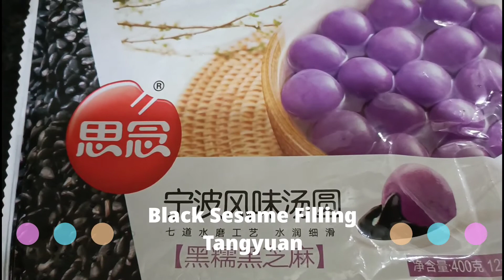PEANUT AND BLACK SESAME FILLING TANGYUAN IN GINGER SOUP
Tangyuan (traditional Chinese: 湯圓; simplified Chinese: 汤圆; pinyin: tāngyuán; lit. 'soup ball') is a Chinese dessert consisting of balls of glutinous rice flour and water that are boiled or deep-fried and served in a hot broth or syrup.

Tangyuan can be either small or large and filled or unfilled. They are traditionally eaten during the Lantern Festival, but because the name of the dish is a homophone for union (traditional Chinese: 團圓; simplified Chinese: 圆;
pinyin: tuányuán) they are also served on wedding days, at family reunions, and during the Dōngzhì (winter solstice) festival.

The most renowned varieties come from Ningbo in Zhejiang Province. However, they are traditionally eaten throughout China.

For many Chinese families in mainland China as well as overseas, tangyuan is typically eaten together with family. The round shape of the balls and the bowls in which they are served symbolize family cohesion.

Today, the food is eaten all year round. Mass-produced tangyuan is commonly found in the frozen food section of Asian supermarkets in China and overseas.